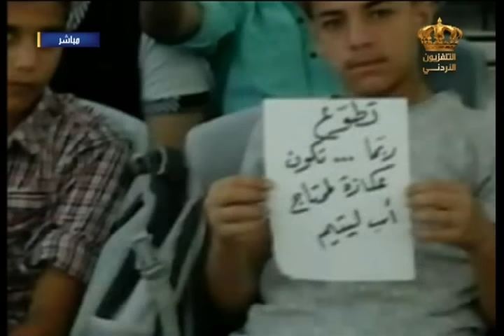يوم جديد - لقاء عماد كامل الصبيحي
لقاء عماد كامل الصبيحي - رئيس المبادرة للحديث عن مجموعة المبادرات الشبابية في الاغوار الشمالية في برنامج يوم جديد على شاشة التلفزيون الأردني
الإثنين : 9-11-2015